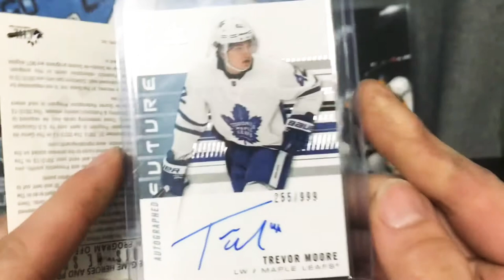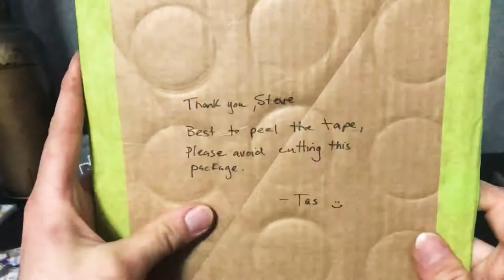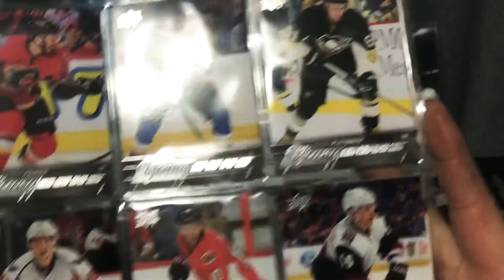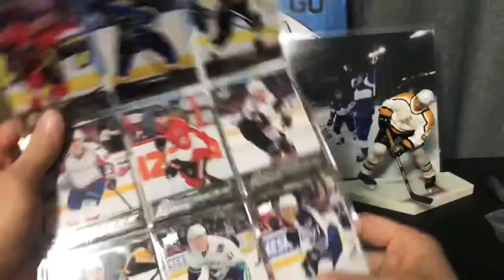MAIL DAY! Young Guns / Future Watch Auto and more!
Today, we’re opening some mail!
Including a Future Watch Auto, Young Guns and more! Also includes one big odd package!

We’ve got a lot of cool content in the works from box breaks to informative videos with comparisons and other stuff.

Check us out on Instagram @snipecitycards

We are also selling cards.

Thanks again!